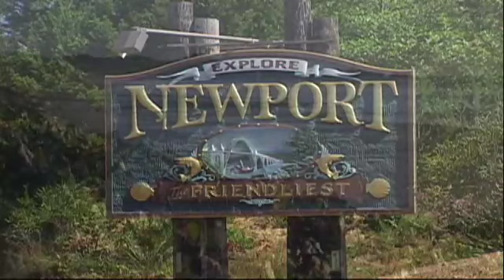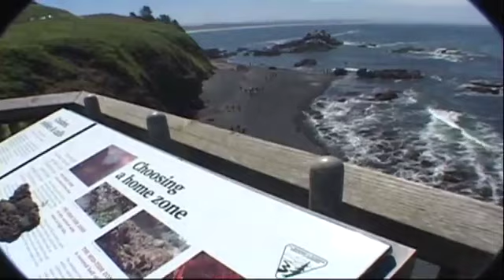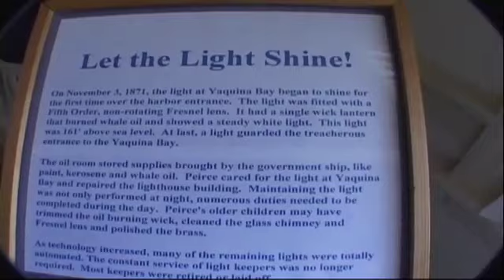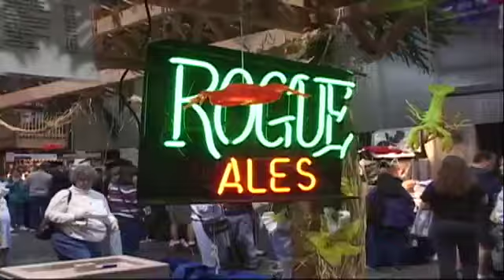Newport, Oregon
Heart of the Central Oregon Coast